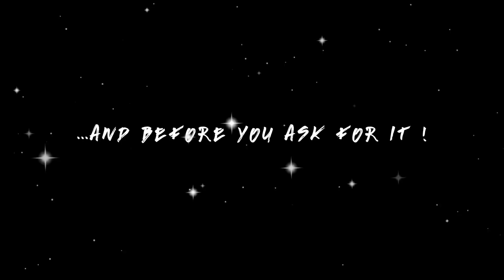Fashion video No2 - NEW YEARS EVE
And happy birthday to me!!!

Αγαπημένα μου φιλαράκια το τελευταίο βίντεο του 2017 μόλις ανέβηκε!
Δεν ξέρετε ποσο χαρά έχω που αποφάσισα να είμαι πιο τακτική εδώ στο YouTube, σε αυτό το αγαποκάναλο που έχουμε δημιουργήσει, εγώ και εσυ παρέα!
Δεν ήταν να σου ετοιμάσω αυτό το βίντεο αλλά τι να σε κάνω που σου αρέσει να σου κάνω προτάσεις, πλησιάζει και πρωτοχρονιά αν και να είμαι ειλικρινής είχα πολλα να Σου πω αλλά δεν τα κατάφερα μιας και με όλη αυτή την παρέα είναι αδύνατον να συγκεντρωθείς!

Σου  εύχομαι να το ευχαριστηθείς, καλές γιορτες, καλή χρόνια, να ντυθείς όμορφα, όπως εσυ αισθάνεσαι καλα και θα τα πουμε του χρόνου!

Φιλάκια και μην ξεχνάς ότι Σαγαπω!
Byeeeeeeee❤️